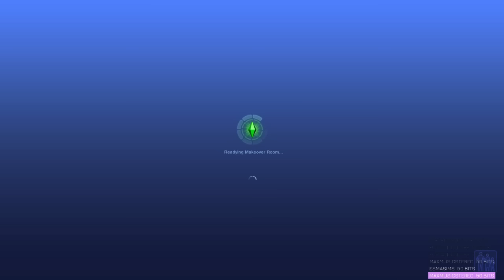Üniversite Gibisi Var Mı Be?! (Gidemedi)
Kaçıranlar olduysa, aha!